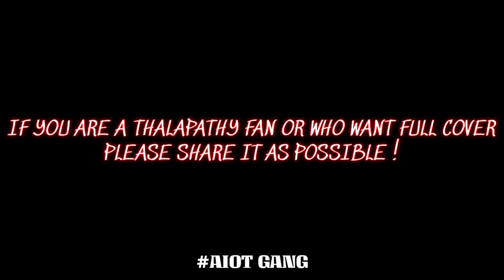Master - Kutti Story Song Keyboard Short Cover || Thalapathy Vijay || Thanish Rishi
(Video content )

This is The Short Cover of Song Kutti Story From Master

∆ Welcome To All in One Tamilnadu Channel ( AIOT ) ∆

✓ தரமான வீடியோஸ் உங்களுக்காக  ✓

[  Contents ©

• Follow me Everywhere for Good Notifications •

 நாங்க ஒரு வீடியோ பண்றதுக்காக போடுற உழைப்பு சத்தியமாக அளவே இல்லை

*Efforts Is Overloaded 💪

Background Music Uses

Music Produced by Chuki Beats

Tags (Unwanted So Reject it )

©️ Copyright